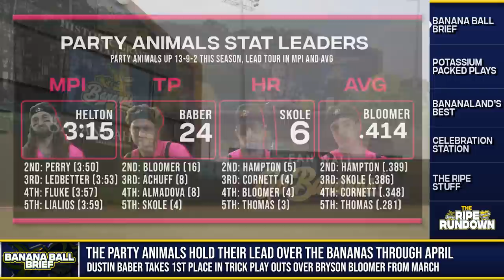Savannah Bananas Highlights April 2023 l Ripe Rundown Episode 2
Welcome to episode 2 of "The Ripe Rundown" Loved by Zappos! Hosted by Biko Skalla and Kyle Luigs. In this episode the boys break down the 2023 Banana Ball World Tour through April.

From the best celebration, top trick plays, and even a Banana's proposal, they have the scoop for you!